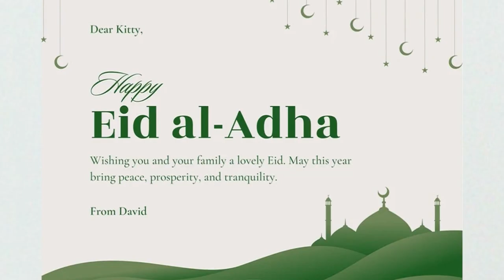13 06 2024 KORTE BERICHTEN: COVAB, LVV & GUYANESE VISSERS